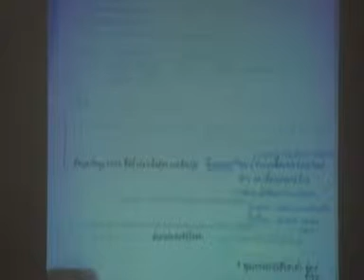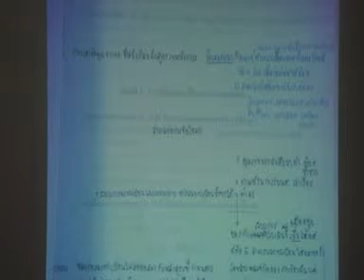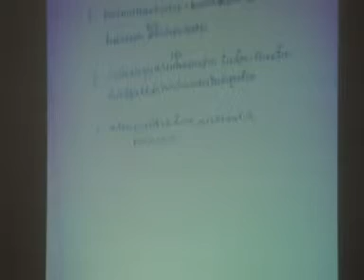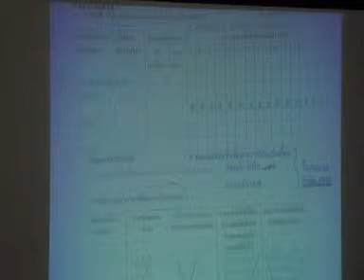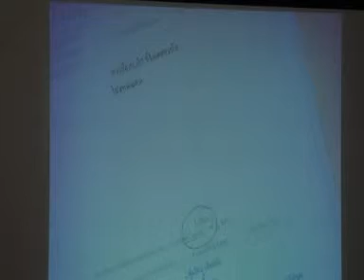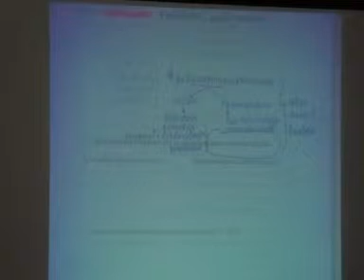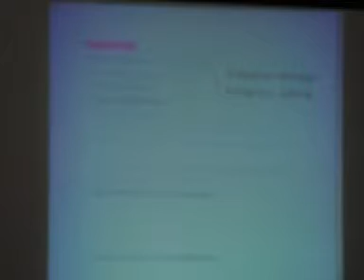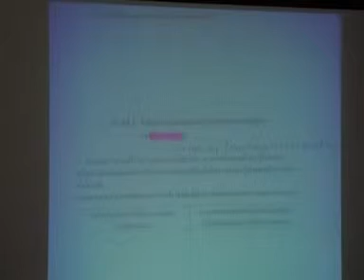มคอ7 34-56 การนำเสนอแบบกลุ่ม ที่3 ภาควิชาภาษาตก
ฝ่ายวิชาการ คณะมนุษยศาสตร์และสังคมศาสตร์ จัดโครงการอบรมเชิงปฏิบัติการ เรื่อง การเขียนรายงานผลการดำเนินงานของหลักสูตร (มคอ.7) ระหว่างวันที่ 2-3 พฤษภาคม 2556 ณ โรงแรมหาดแก้วรีสอร์ท จ.สงขลา